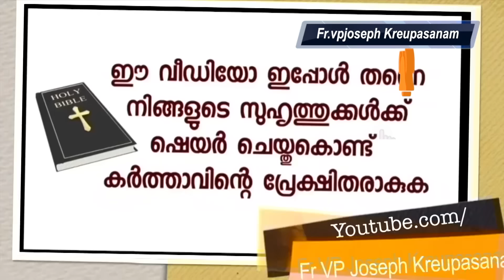ഒരു മൊഡ്യൂൾ കിട്ടിയപ്പോൾ എനിക്ക് അഹങ്കാരമായി .രണ്ടാമത് എഴുതിയപ്പോൾ എല്ലാമോഡ്യൂളിനും തോറ്റു പോയപ്പോൾ